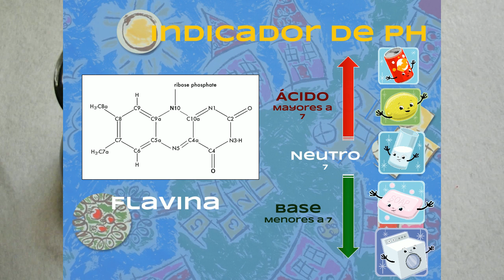Experimento: Indicador de pH con col morada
En este experimento haremos un indicador de pH casero con col morada. La flavina de la col reacciona con los ácidos cambiando a un color rojo, mientras que con las substancias básicas se torna verde escarlata.